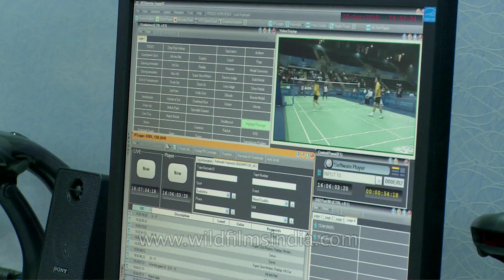Editing in progress at the International Broadcast Centre, Delhi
The International Broadcast Centre (IBC) is a temporary hub for broadcasters during major sport events. In 2010, the World's Commonwealth Games were held in New Delhi, India. This was the first time that India hosted the games. The games were watched by over 2 billion people, worldwide. In order to broadcast the games, an International Broadcasting Center was created. This was created and managed by Shaf Broadcasting and Global Television. The IBC acted as the media hub for the games that took place Oct. 3rd-14th. The 2010 games were the first ever to be broadcast in full HD. The IBC was the first ever of its kind and was seen as a landmark in technical design and HD broadcasting.

The IBC was inaugurated on the 20th of September, at 3:30 pm by the Honorable Minister for Information and Broadcasting of the Government of India - Ms. Ambika Soni, in the presence of Mr. Suresh Kalmadi, B. S. Lalli and Aruna Sharma of Doordarshan, the national broadcaster.